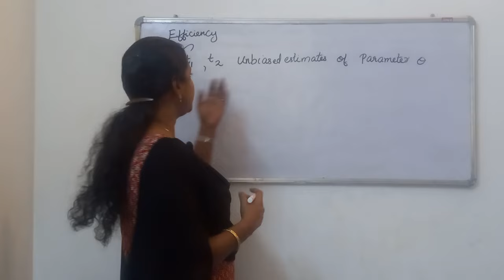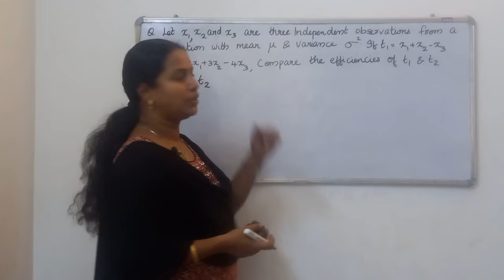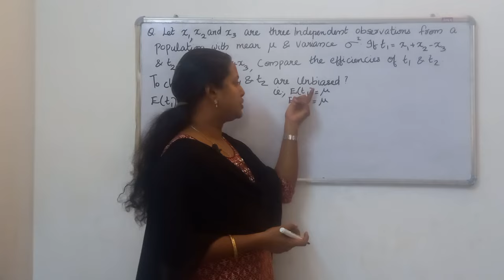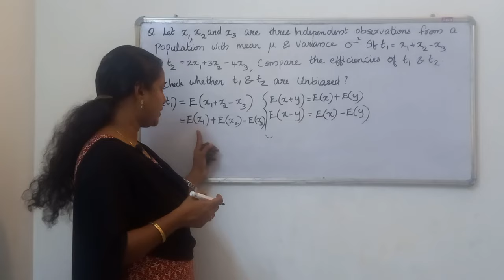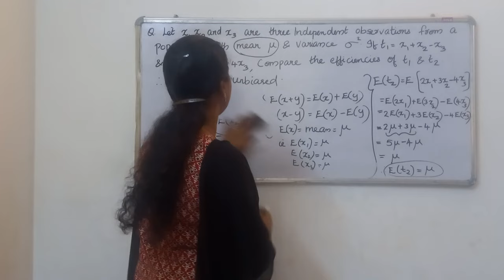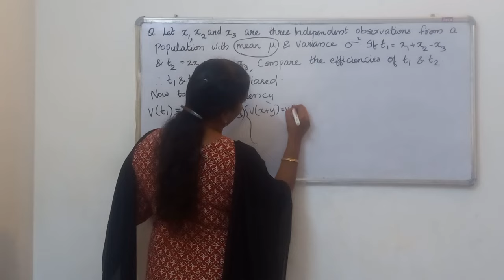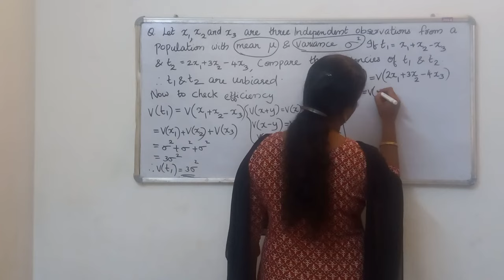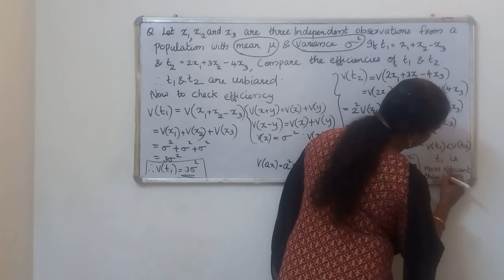14 March 2024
Students studying Statistics may find this video helpful to understand the desirable properties of a good estimator. Here we explain efficiency property and a problem related to it.